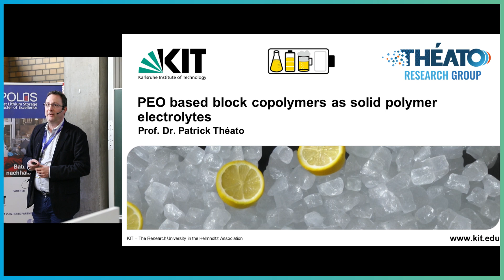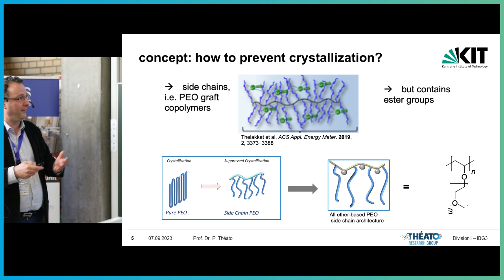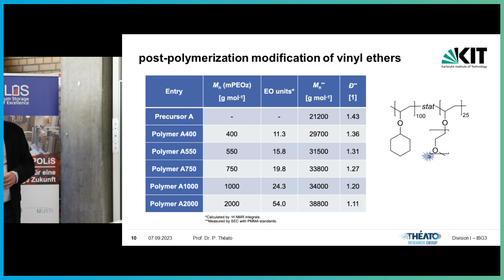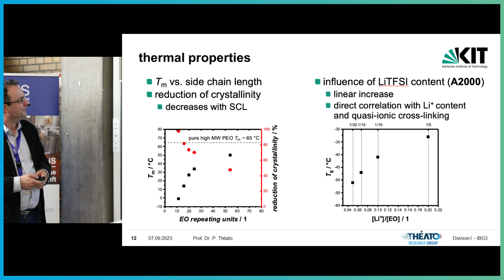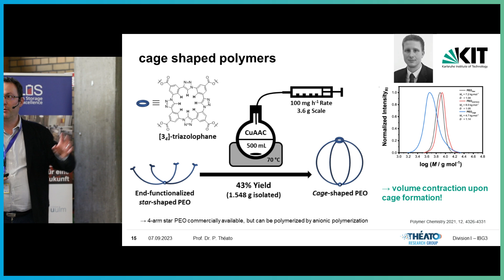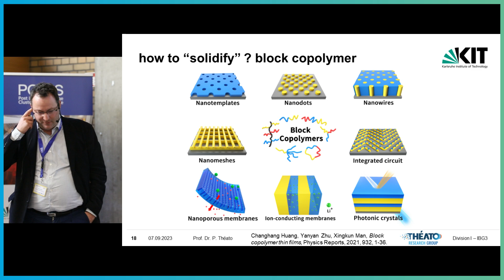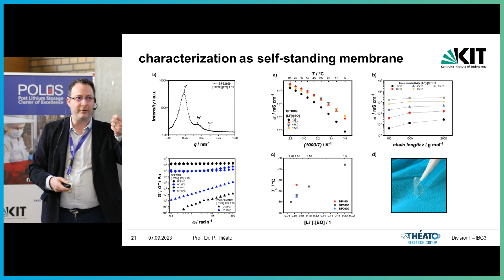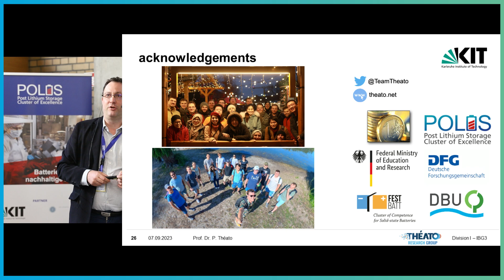Solid Polymer Electrolytes - Prof. Patrick Théato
Abstract: Poly(ethylene oxide) PEO is a readily investigated polymer in numerous applications. One of them being its utilization as an electrolyte for solid-state batteries. However, not much is known on structural variants of PEO in regard to the utilization as polymer electrolytes. Herein, we present the synthesis of some novel PEO-based polymer architectures and their utilization as polymer electrolytes.